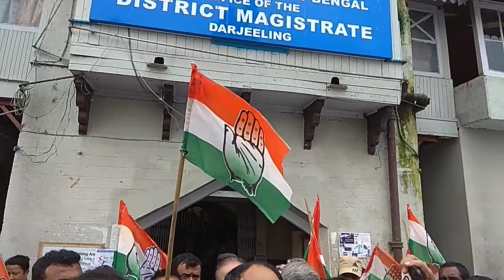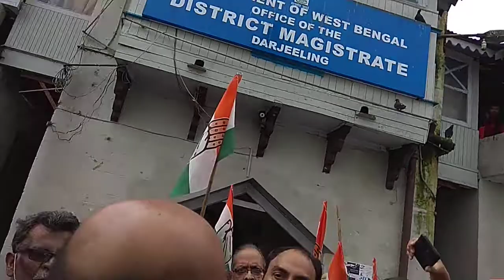BP Singh AICC Secretary speech at Darjeeling DM office